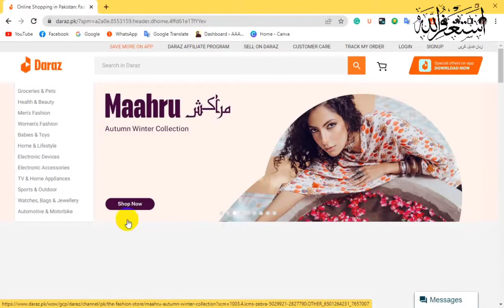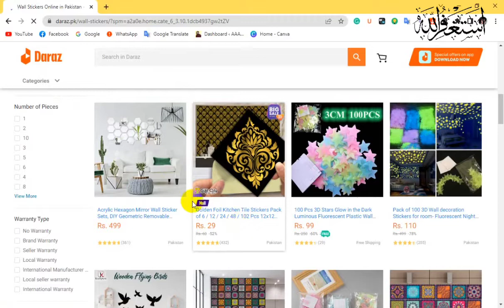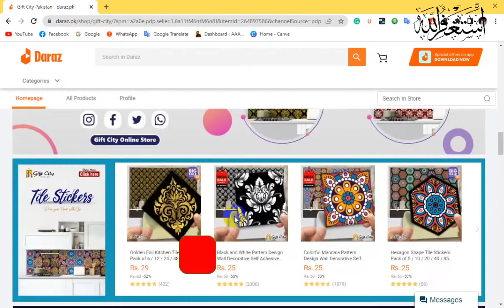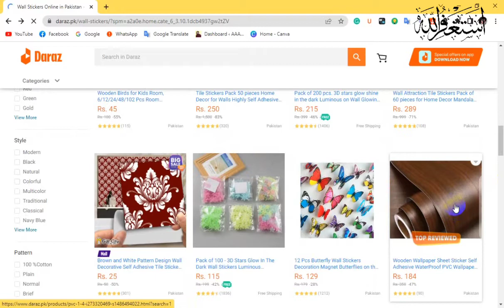Finding Supplier from daraz FOR E-commerce business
In this video, we learn about how we can find product suppliers from daraz.pk